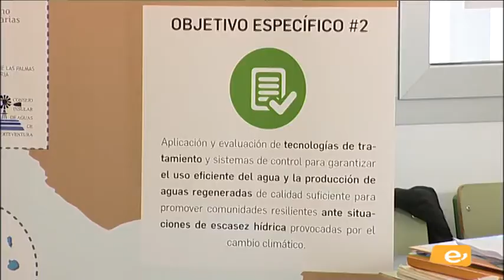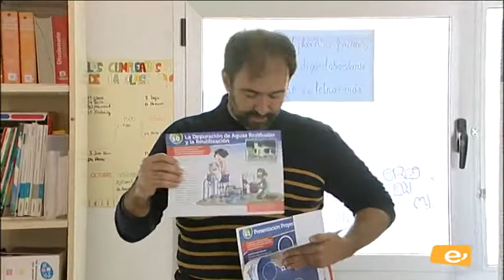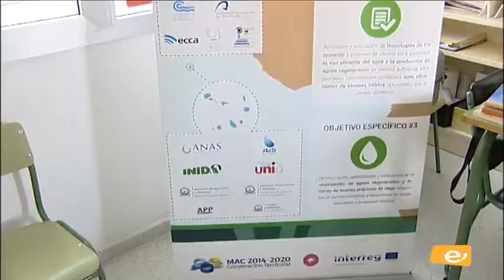Presentación Campaña Sensibilización Cambio Climático Proyecto ADAPTaRES (Agüimes)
Presentación oficial en Mancomunidad del Sureste de Gran Canaria  de  Campaña de Sensibilización a  través de taller teatralizado sobre Cambio Climático y Reutilización de Aguas Depuradas, dirigido a alumnos de 6º de Primaria.  16 de enero de 2018 en CEIP Montaña Los Vélez.

Taller Teatralizado de Divulgación sobre Cambio Climático y Reutilización de Aguas Depuradas en el marco del Proyecto ADAPTaRES (Adaptación al Cambio Climático en la Macaronesia a través del Uso Eficiente del Agua y su Reutilización).

Este proyecto está cofinanciado por el Programa de Cooperación INTERREG MAC 2014 – 2020; y se realiza en colaboración con el Instituto Tecnológico de Canarias y otros socios de Canarias, Madeira y Cabo Verde, y engloba una serie de estrategias de adaptación al cambio climático y la prevención del riesgo ante sequías.